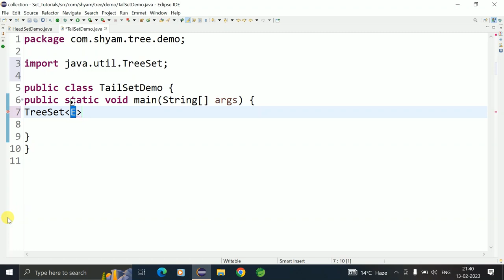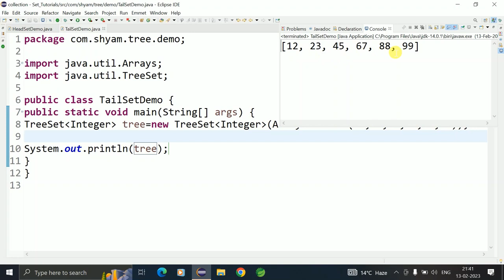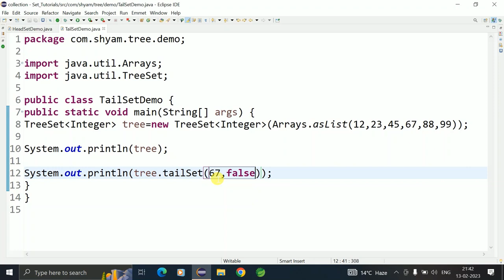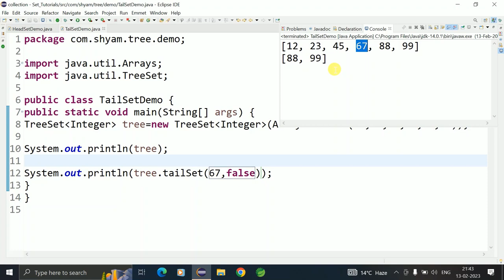use of tailset method inTreeSet java || Shyam Sundar